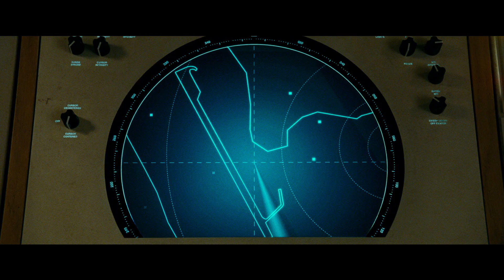Wonder Woman 1984 (Warner Bros) DC FanDome trailer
Fast forward to the 1980s as Wonder Woman’s next big screen adventure finds her facing two all-new foes: Max Lord and The Cheetah.

With director Patty Jenkins back at the helm and Gal Gadot returning in the title role, “Wonder Woman 1984” is Warner Bros. Pictures’ follow up to the DC Super Hero’s first outing, 2017’s record-breaking “Wonder Woman,” which took in $822 million at the worldwide box office.  The film also stars Chris Pine as Steve Trevor, Kristen Wiig as The Cheetah, Pedro Pascal as Max Lord, Robin Wright as Antiope, and Connie Nielsen as Hippolyta.

Charles Roven, Deborah Snyder, Zack Snyder, Patty Jenkins, Gal Gadot and Stephen Jones are producing the film.  Rebecca Steel Roven Oakley, Richard Suckle, Marianne Jenkins, Geoff Johns, Walter Hamada, Chantal Nong Vo and Wesley Coller are the executive producers.

Patty Jenkins directed from a screenplay she wrote with Geoff Johns & David Callaham, story by Jenkins & Johns, based on characters from DC.  Joining the director behind the scenes are several members of her “Wonder Woman” team, including director of photography Matthew Jensen, Oscar-nominated production designer Aline Bonetto (“Amélie”), and Oscar-winning costume designer Lindy Hemming (“Topsy-Turvy”).  Oscar-nominated editor Richard Pearson (“United 93”) is cutting the film.  The music is by Oscar-winning composer Hans Zimmer (“Dunkirk,” “The Lion King”).

Warner Bros. Pictures Presents an Atlas Entertainment/Stone Quarry Production, a Patty Jenkins Film, “Wonder Woman 1984.”  Set to open in theaters in 2D and 3D in select theaters and IMAX, it will be distributed worldwide by Warner Bros. Pictures.

This film is rated PG-13 for sequences of action and violence.